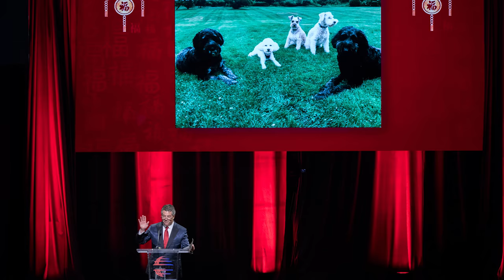CGCC GALA 2018 TIME-LAPSE